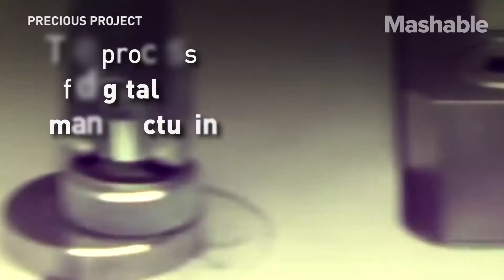Custom Jewelry 3D Printed in 18 Carat Gold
'Precious Project' is a collaboration between UK designers, software developers and precious metals suppliers. They aimed to experiment with digital manufacturing and create unique and affordable 3D printed jewelry.